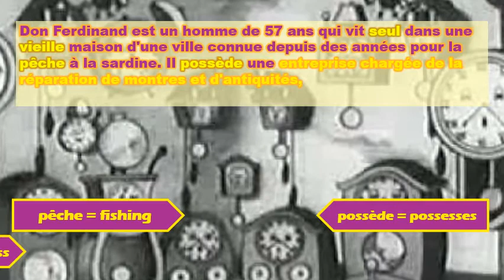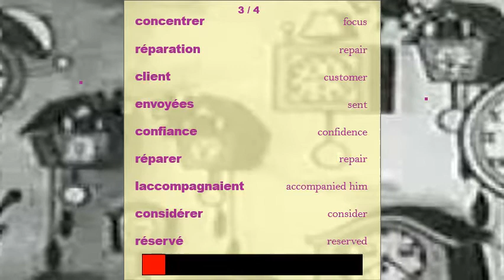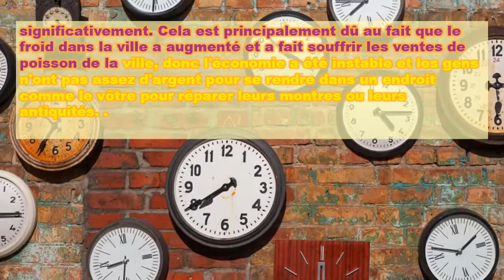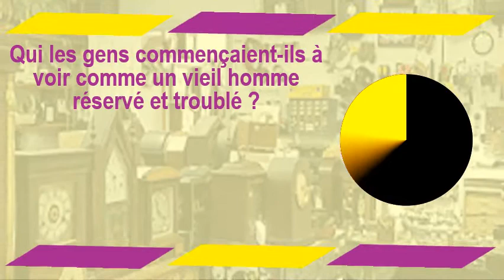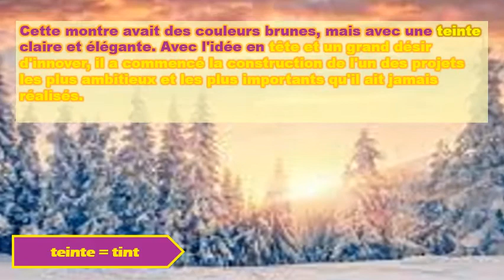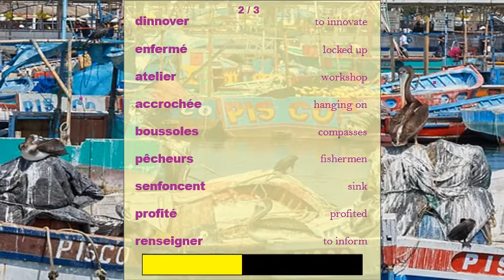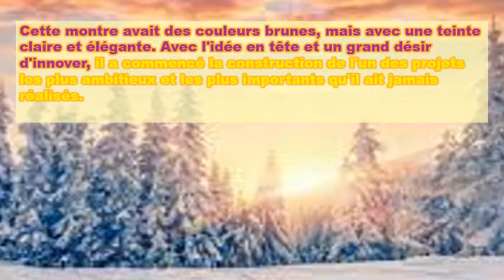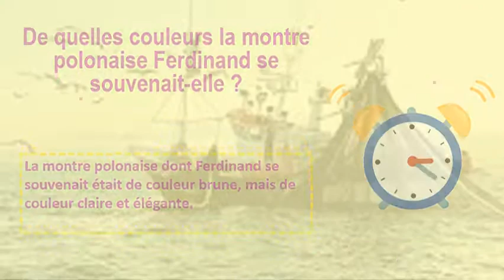L'horlogerie de Don Ferdinand - Apprendre le français avec des histoires interactives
Don Ferdinand est un homme de 57 ans qui vit seul dans une vieille maison d'une ville connue depuis des années pour la pêche à la sardine. Il possède une entreprise chargée de la réparation de montres et d'antiquités, avec quelques assistants, ils sont au service des gens depuis plus de deux décennies. Cependant, au cours des derniers mois, le nombre de clients qui viennent sur votre stand a diminué significativement. Cela est principalement dû au fait que le froid dans la ville a augmenté et a fait souffrir les ventes de poisson de la ville, donc l'économie a été instable et les gens n'ont pas assez d'argent pour se rendre dans un endroit comme le vôtre pour réparer leurs montres ou leurs antiquités. .